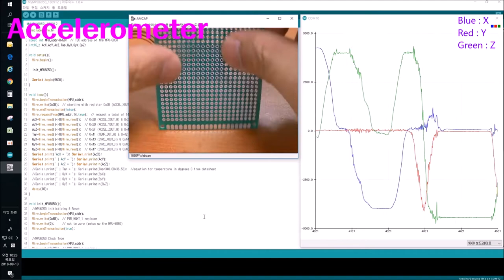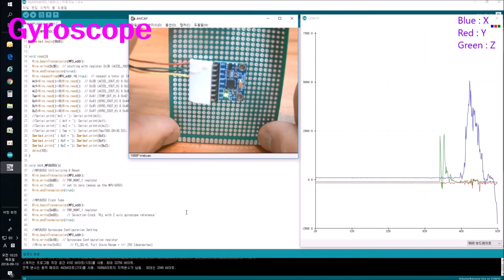MPU6050 + Accelerometer + Gyroscope (Raw Data)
- Raw data of Accelerometer and Gyroscope

- H/W : Arduino UNO + MPU6050 (GY-521)
- Reference